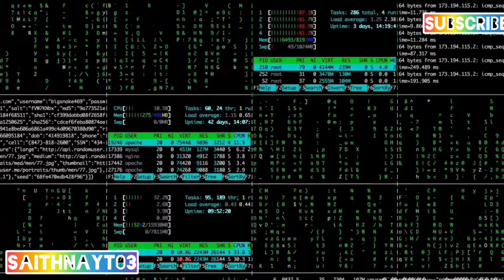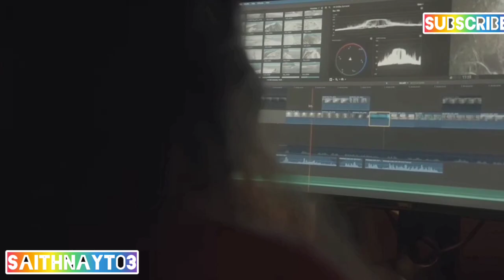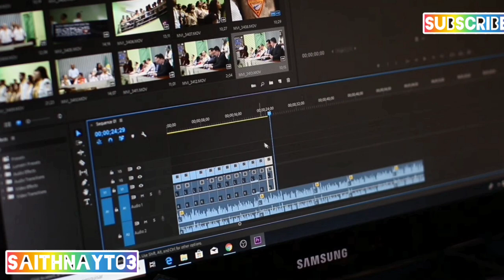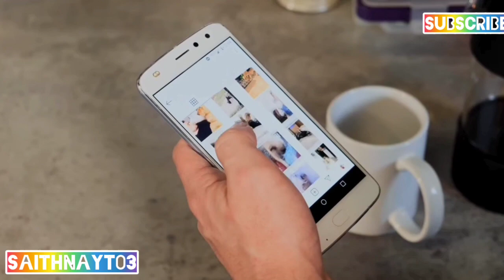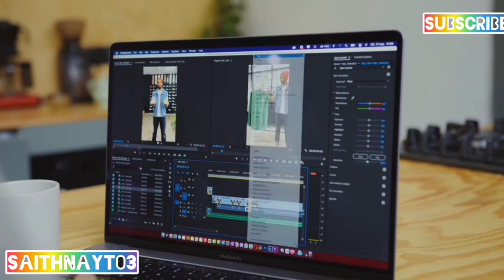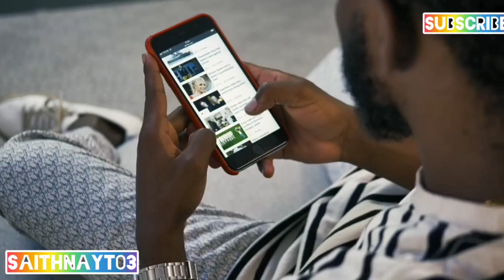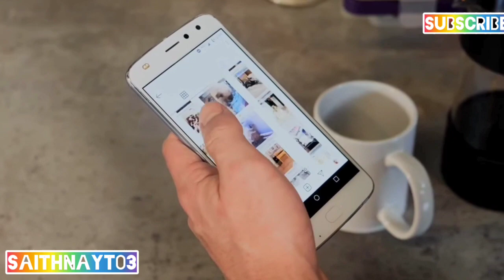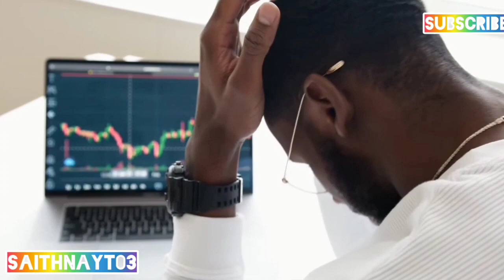EVERYTHING YOU NEED ABOUT YOUTUBE I ' HINDI ' | HOWTOCREATAYOUTUBECHANNEL 2022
YOUTUBE PE CHANNEL KAISE BANAYE 2022 ? KYA AAPKE LIYE YE PLATFORM SAHI HAII SAB KUCH JANIYE JAKAR FULL WATCH KIJIYE AUR USSE AAP YE JAAN PAAYENGE KI YOUTUBE V AAPKE LIYE EK GOOD OPTION HAII CAREER KE LIYE ?

BAS VIDEO ACCHA LAGE TO EK LIKE AUR SHARE JARUR KARE. |

 MY CHANNAL VIDEO LINK : -

MY GURUJI @MANOJDEV

GURUJI CHANNEL LINK

Please watching My videos And Enjoy, My videos

Facebook. @ABHINAWSINGH

For Copyright related queries:- Please send
message on  insta  @siingh_abhiii please contact
me.
Thank you and support
SAITHNAYT03